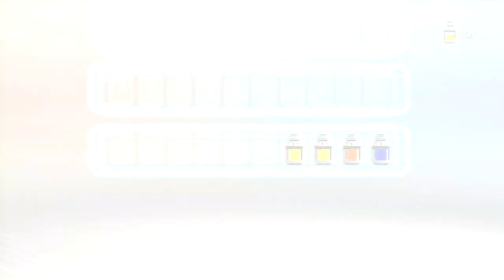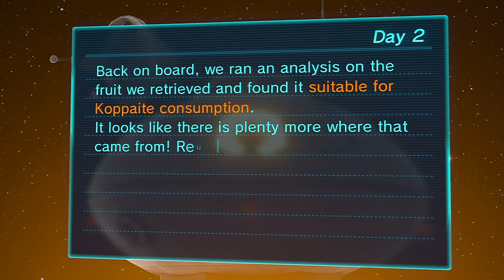Pikmin 3 - Let's Play Part 3 - Rock Pikmin Discovery! (Wii U Gameplay Walkthrough)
In this episode we find the Rock Pikmin onion and rescue Brittany.